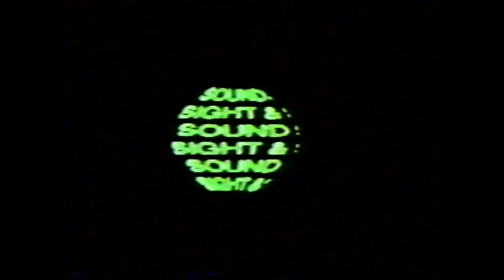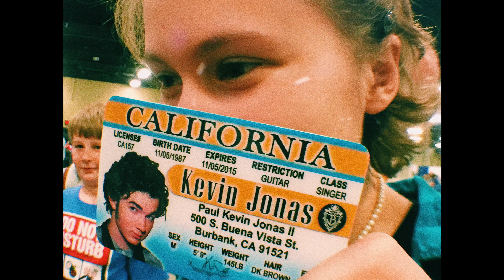Computer Image, Sight & Sound!